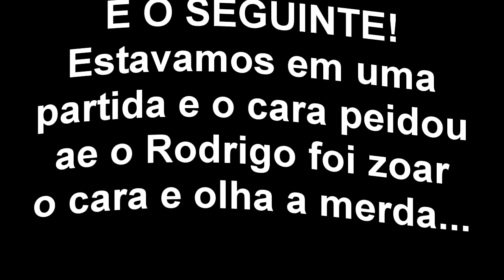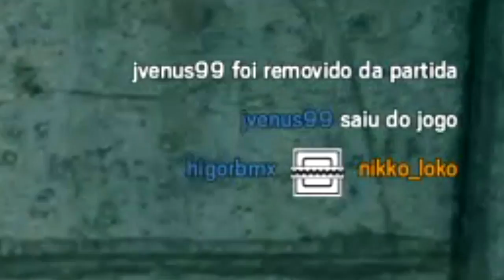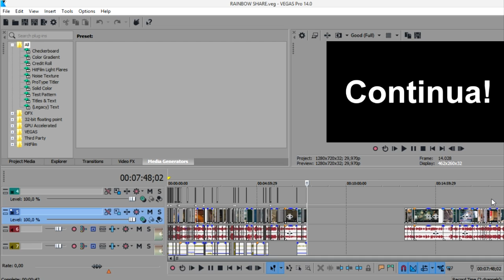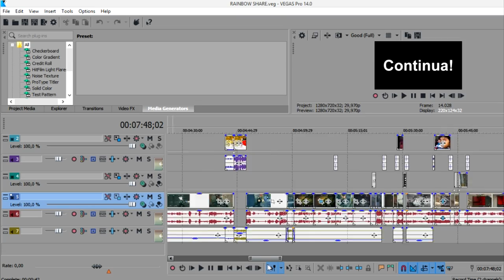Rainbow Six das Dorgas -Treta do Rodrigo Luan Santana + Trollagen!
Nesse Dorgas rolou treta na partida, trollagen no mapa favela fora a edição zoeira de sempre que esta nos vídeos e que deixa ele ainda mais legal :)   ( Da o Play!! )

Placa de captura: Elgato Game Capture HD 1080P
Editor de videos:  Vegas Pró 14
Microfone: Behringer C-1U
Console: PS4
Fone: PHILPS SHP2000
Web Cam: Logitech C920 HD1080P
Monitor 2: LED TV 29'' (72 cm) da LG
COMPUTADOR: Notebook Samsung
Processador: Intel(R) Core(TM) i5-5200U @ 2.20GHz 2.GHz
Memória (RAM): 8,00GB